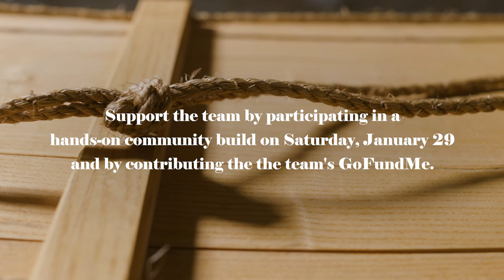Toboggan 'bout Town - Teaser - 12 Stars Media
This project has everything: a national sports championship, community-building, and traditional arts. Plus the chance for you to join in.

Let's start where the story begins. Three years ago I, Geoff Davis, organized a community toboggan build at the library where I was artist-in-residence. A hundred people joined in, assisting six craftspeople, to create two traditional American toboggans. That day a dream was born: to design and build a toboggan and then represent my Indiana community -- Noblesville, Indiana -- at the U.S. Toboggan National Championships in Camden, Maine.

This fall, four friends (Miles, Joe, Ken, and Geoff) have come together to make this unlikely dream a reality. We’ve formed a team, the Hoosier Hotshots, for the National Championships Feb. 11-13.

The momentum continues to build. The talented team of Noblesville-based and internationally recognized filmmakers at 12 Stars Media, will now be producing a short film – and they even plan to join us in Maine.

This is where you come in. We want to continue to expand the number of people involved more and more – to build community, showcase traditional arts, and give many others a chance to participate.

As a career educator I (Geoff) know that the more folks who are engaged, the richer the experience is for everyone. We are inviting you to join us in this adventure!

There are four ways that you can help.

1) Funds raised will first be used to support a community build day where you help us build the toboggan and learn about traditional arts. Remaining funds will support costs associated with attending the event.

Here’s how we’ll thank you for your gift:
$10 - We will thank you in social media.
$50 - You will receive a team t-shirt designed by a local artist.
$100 - You will receive a signed photo of the team.
$250 - You will be invited to a private toboggan ride at Forest Park. (Pending good snowfall)
$500 - You will receive recognition as a build day sponsor. (Two Remaining Available)
$1000 and above - You will credited as associate producer for the film. (One Remaining Available)

All sponsors will be invited to public screening and Q and A about the film.

Donors at each level will also receive the benefits of all of the previous levels.

2) Participate in the Community Build on Saturday, January 29 at the conference room behind NobleMade at 839 Conner Street from 9:00 am until about 4:00 pm. Participants will be welcomed to pick up tools, help build and (maybe) be in the film.

3) Share. The most difficult part of any community project is getting the word out to the folks who may be interested. Follow our Instagram account at gbdavisfolkart and liberally use the hashtag

Follow Instagram account gbdavisfolkart and 12starsmedia
Follow Hashtag
Follow Facebook G. B. Davis Folk Art and show your level of interest on the "Noblesville Community Toboggan Build" event

4) To be the ultimate fan, show up in Camden and cheer us on!
Learn More About the 31st annual U.S. National Toboggan Championships

Noblesville's First National Toboggan Team

The Workshops of G.B. Davis
Two Paddle Press
GB Davis Folkart

Noblesville Community Toboggan Build Event Invitation